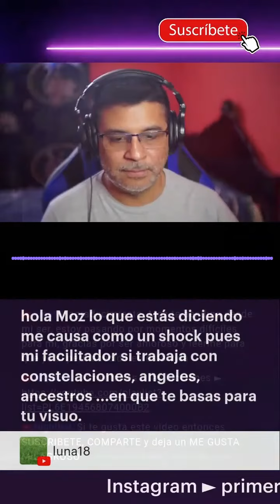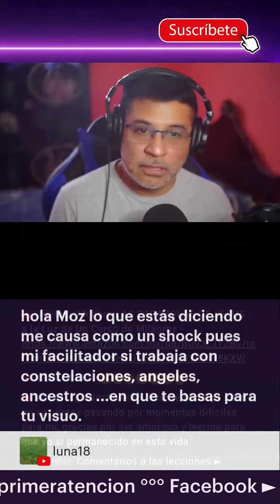NO TRABAJO CON CONSTELACIONES FAMILIARES, ANGELES NI ANCESTROS